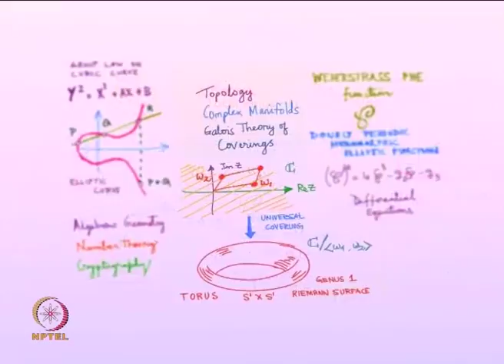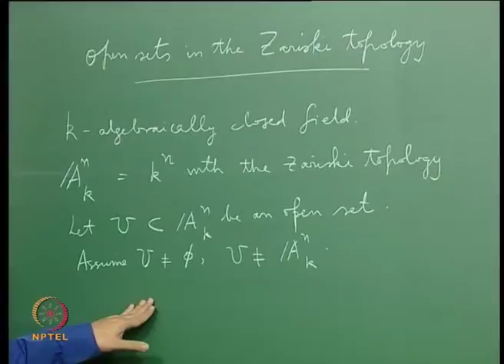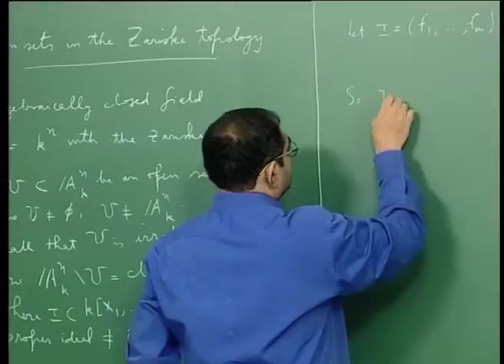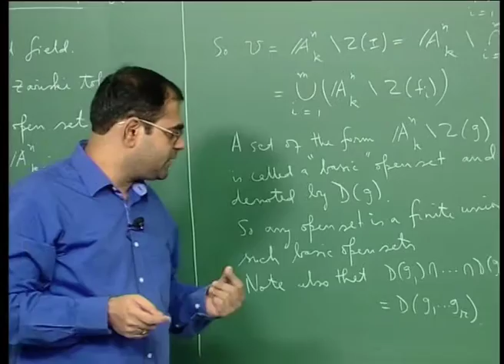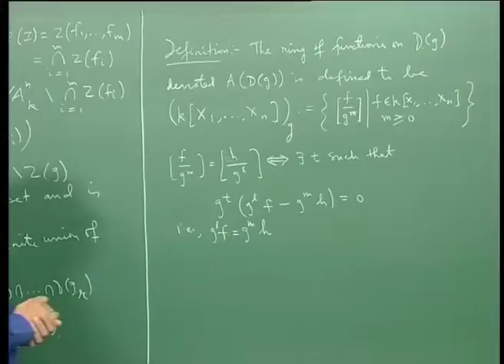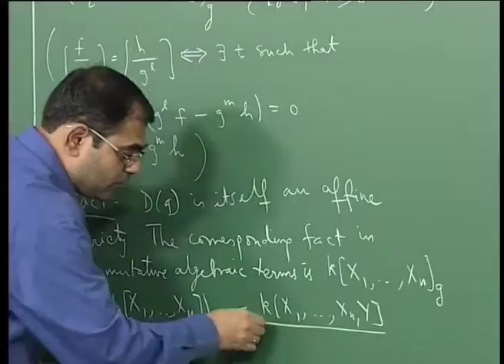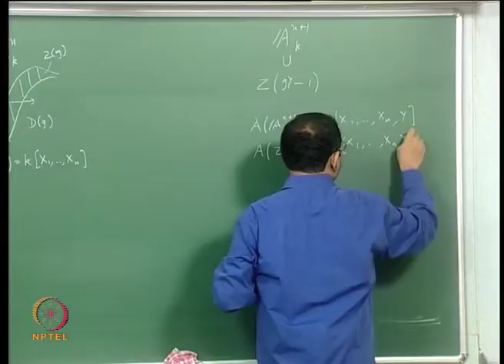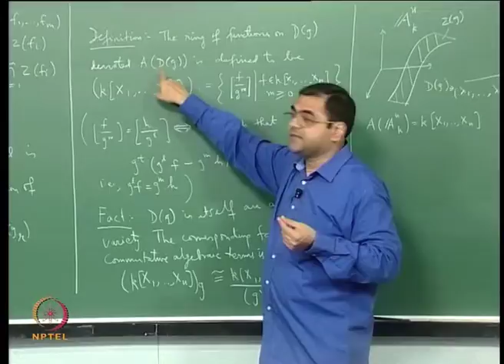Analyzing open sets and basic open sets for the zariski topology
Subject: Mathematics

Courses: Basic Algebraic geometry : varieties,morphisms,local rings,function fields